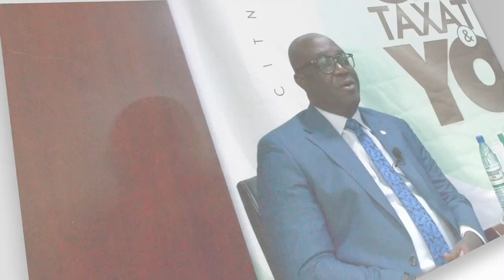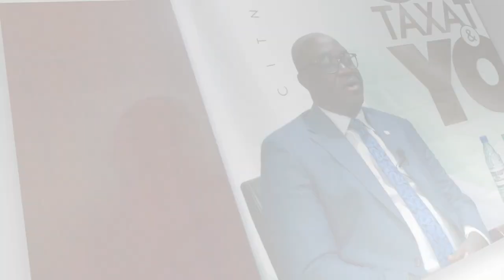USING TAXATION TO DRIVE INDUSTRIALISATION IN NIGERIA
CITN, TAXATION AND YOU